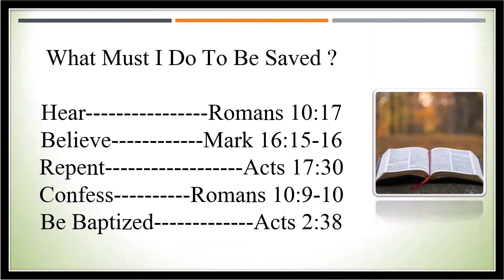Biblical Baptism - May 19th, 2024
Sunday Evening Worship - Bro. Gary McCurdy